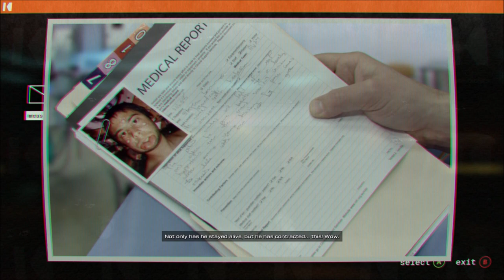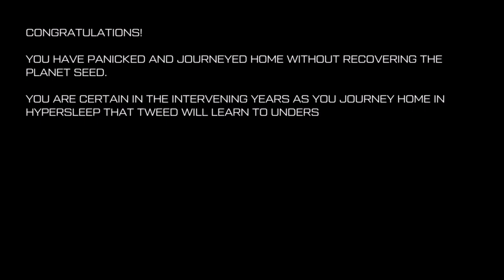Journey To The Savage Planet - All Martin Tweed Videos (Kindred CEO)